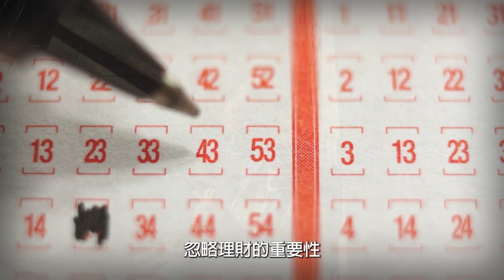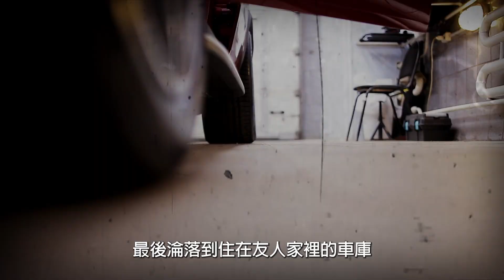一卷在手希望無窮，中獎後卻贏來悲劇人生？｜惡夢阿姨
中頭獎無非是現在人人都想發生的事
但，世上卻有許多中獎後過著悲劇人生的富翁！
推薦觀看

驚動蔣宋美齡的瘋女黃毛宗，其十八年來到底是被夫拋棄還是惡靈附體?｜惡夢阿姨

美國加州「罪」噁爛父母，為管理方便，將13名親生子女關狗籠用鐵鍊栓床上!

日本新宿歌舞伎町，情人旅館連續殺人事件，至今未破，成日本五大未破懸案！

‹每週二、五 08:00 pm 上片！›